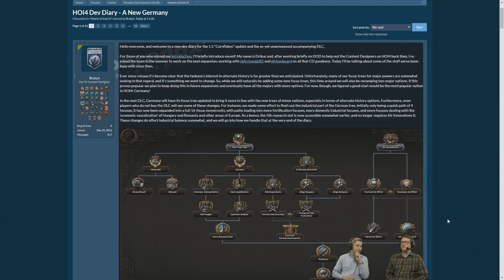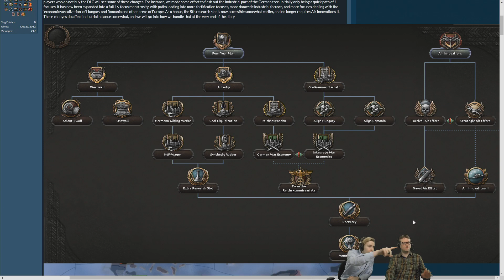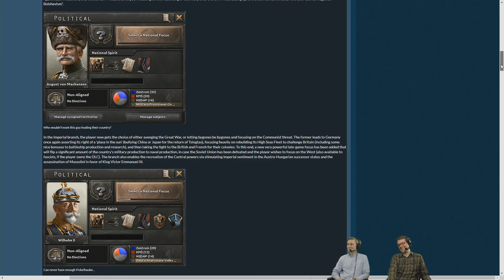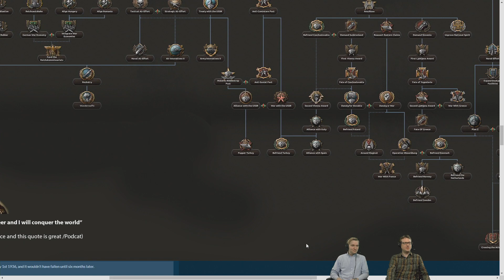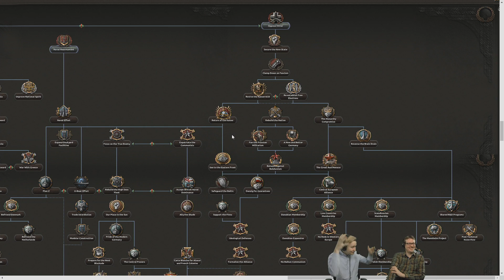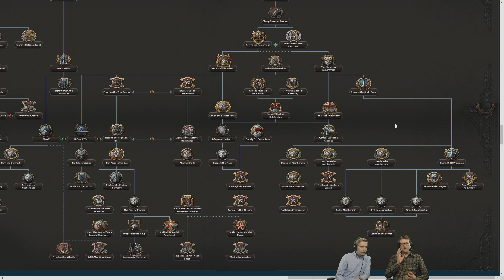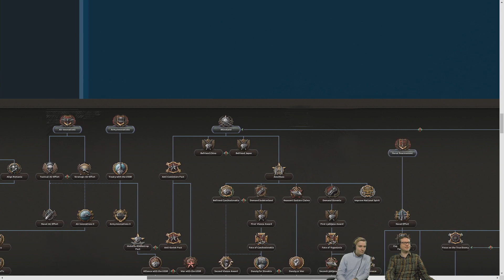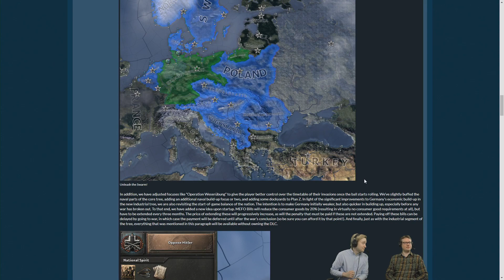HOI IV - THE END - Sunset Invasion 1936 [#5]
A series where we put the devs in South American minors on the path to invade europe! It's the Sunset Invasion!

The strategy game Hearts of Iron IV lets you take command of any nation in World War II; the most engaging conflict in world history. From the heart of the battlefield to the command center, you will guide your nation to glory and wage war, negotiate or invade.

You hold the power to tip the very balance of WWII. It is time to show your ability as the greatest military leader in the world. Will you relive or change history? Will you change the fate of the world by achieving victory at all costs?

ParadoxExtra is the streaming archive of Paradox Interactive. Nearly all of the videos on this channel are recorded live